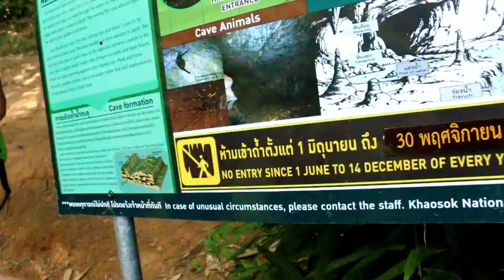Exploring Khao Sok Day Three Part Two: Into The Darkness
It's the last part of our Khao Sok series! In this one, we go caving...in the dark! And only like one month after the Thai Football team got stuck in a dark cave. Yeah, I didn't think about that at all as we swam through the deep water in the cave. or at least Iris didn't.